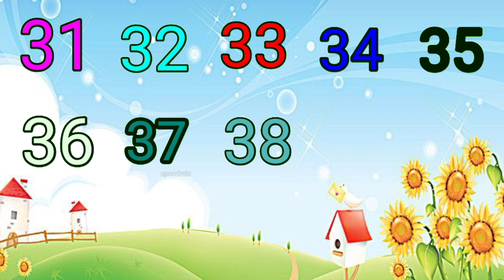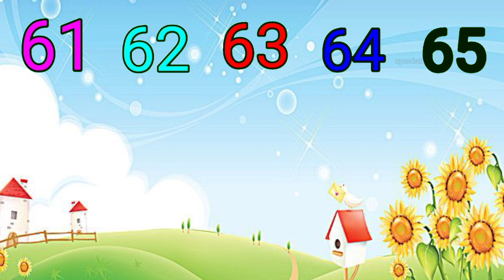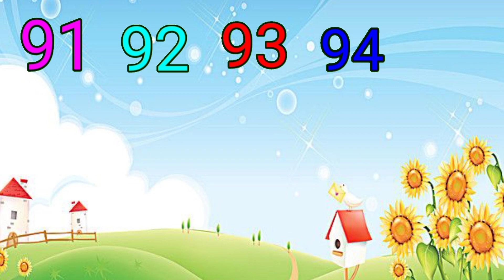Counting 1 to 100/123 numbers one two three,1 से 100 तक गिनती1 to 100 counting upendratv(3)